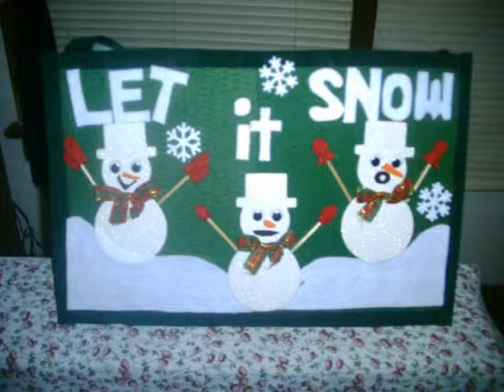Joyful Reflections Inc Movie Gala.wmv